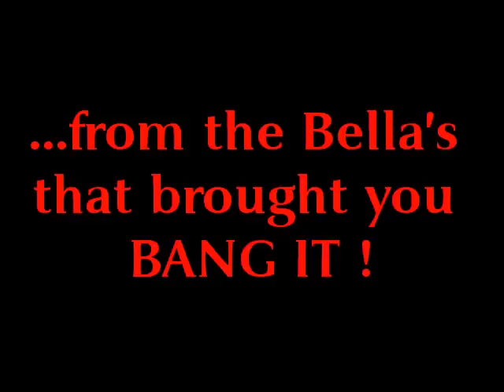Bella Donz - Party Machine